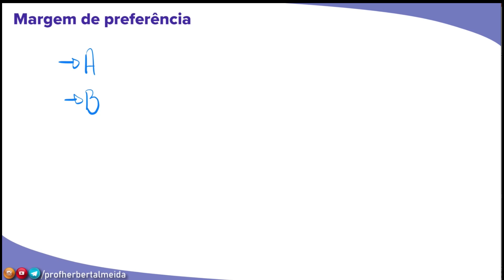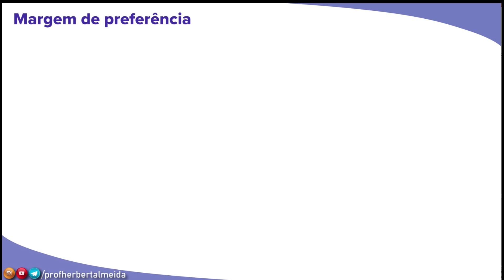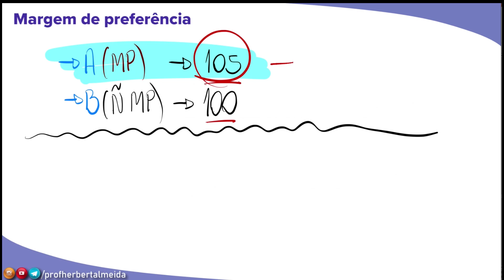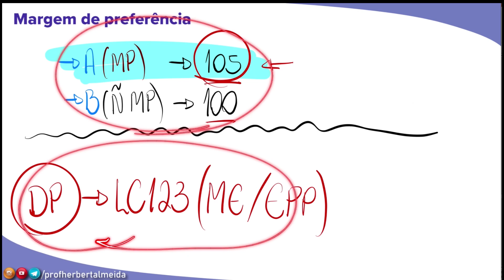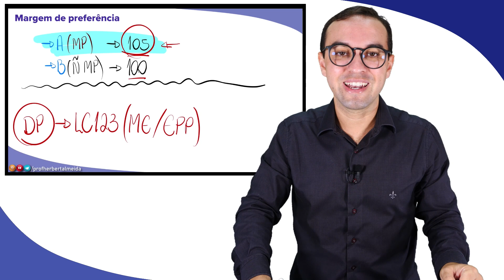Nova Lei de Licitações [E8] - Margem de preferência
Esta é a série da Nova Lei de Licitações e Contratos (Lei 14133/2021).

Baixe a Lei 14.133/2021 - Nova Lei de Licitações Esquematizada gratuitamente no nosso canal do Telegram